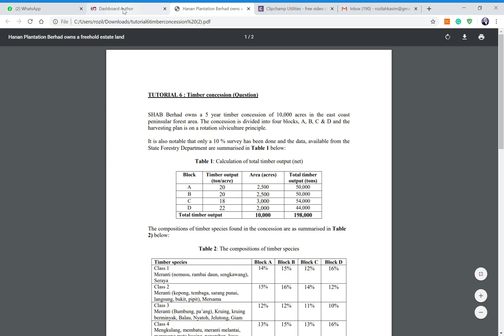BPE23803 SPV Tutorial 6 timber concession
students are required to download the tutorial question 6 on timber concession from the AUTHOR UTHM and answer the question. The completed answer shall be uploaded back into the author online systems for my review. Good luck and  Stay Safe.